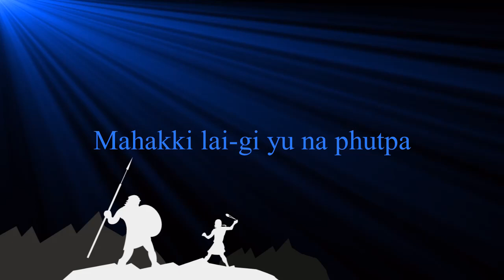Eigi Chaak amadi Nungaiba Na (Salam 151)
Matam khudingmakta khangdraba haiba houba adudi hayeng makhoi madudi mahei houramda leinaba mi pumnamak matam oiraba haibadu khangdrabani. Adubu houjikta makhoina adubu sakhitade. Hei adugi matungda Salam 151 mangonda mahakna chattuna. David-gi thouram amadi nungaiba adugi waida eina tanaba adu oiraga. David-gi punshinaraba amadi nungaiba adu eina tanani. Adonai-da matikchari amadi machanupa amasung mi pumnamakna makhoigi khudong saba adudi adu karigumba ama phade. Amasung Mahakna eibu sakthokkhre haibadu amata oina ningsing-i.

Verse 1:
Eigi ichil oirabada ei ikai khanbada Eigi papa na yum yaodaba Ahingba lukmaidi loukhatpada Eigi khutna pena saharaba

Pre-Chorus:
Adonai-gi waida kanano? Adonai nupa, makhoina eigi kouri tarino. Mahakna eigi macha pairaga pukningleida Loukhatpada mahakna eigi phammina yadraba

Chorus:
Eigi chaakna amadi eigi nungaiba na, Eina mahak phadaba, nungai sarukle. Eina mahak machingi thangba phangbada, Israel-gi, makhoina thouram pikhre.

Verse 2:
Mahakki lai-gi yu na phutpa, Mahakna eigi phamna yaoduna. Eigi ichil ikai-khun amadi atengba, Adonai-na pukning phamna chatli, mamang phamna laakli.

Bridge:
Loukhatpa loukhatpada lan phungba piramda, Adonai-gi khutna eigi pangthokle. Eina ningtham amadi nganglei phanaiduna, Mahakki phamna eina ithak hanna leplade.
Chorus:
Outro:
Eigi ichil oirabada ei ikai khanbada Adonai-na yamna kanano. Loukhatpada phamna yaoduna, Mahakki macha khundre, eigi panthung pumnamakta.